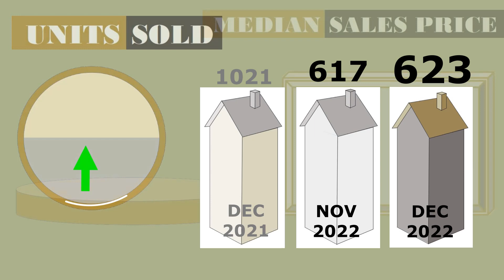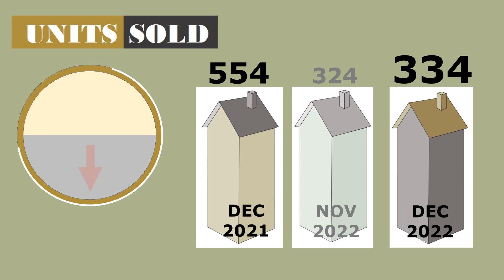Boise Housing Market Update - 2023 Market Forecast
How is the Boise Housing Market? What is the 2023 Market Forecast looking like? Are we really heading to a crash? Will prices further go down? Where are mortgage rates heading? Are we looking at the repeat of 2008 and see a housing crash?
Come along with us and take a look at the latest market statistics, compare it with the numbers from a month and a year prior and see what we can expect to happen in Boise, Meridian, Eagle, Nampa, Caldwell and the rest of the the Treasure Valley.

Want to find out how much your home 🏡 is worth? Go to WhatsMyHomesValue.info and find out instantly.

Want to learn about Boise and the rest of the Treasure Valley?

If you are looking for a home 🏡 you can find it

👍🏻 if you enjoyed our video? Be sure to L I K E and S H A R E 👍🏻

Don't forget to request your free Home Seller’s Guide by checking out our website at:TopIdahoRealEstate.com

And make sure check out what our past clients have to say about us:

We have a team of great agents here at Top Idaho Real Estate. We are here to help you with your next move and to make sure you are taken care of and receive the attention you deserve whether you are selling your home or buying your dream home in the Treasure Valley

If you are looking to sell your home or buy one in Nampa, Meridian, Boise, Eagle or the surrounding area, my team and I can be reached at our website at TopIdahoRealEstate.com or you can text or call .

Judit Crace, Broker / Owner of Top Idaho Real Estate,